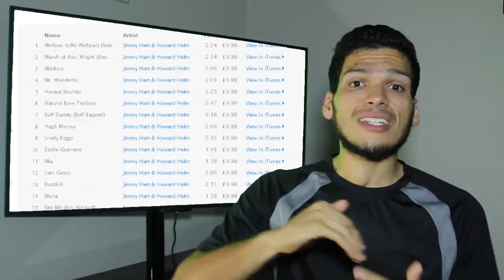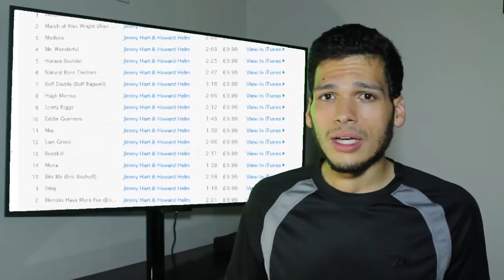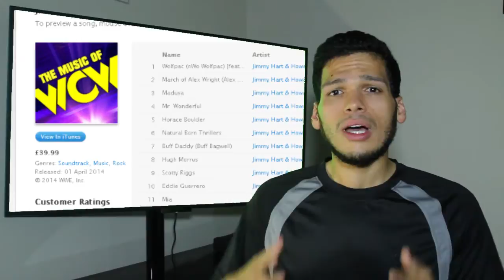The Music of WCW - REVIEW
Track Listing:

Wolfpac (nWo Wolfpac) [feat C-Murder] - Jimmy Hart & Howard Helm (2:24)
March of Alex Wright (Alex Wright) - Jimmy Hart & Howard Helm (2:54)
Madusa - Jimmy Hart & Howard Helm (2:06)
Mr. Wonderful (Paul Orndorff) - Jimmy Hart & Howard Helm (2:03)
Horace Boulder - Jimmy Hart & Howard Helm (2:25)
Natural Born Thrillers - (Mislabeled, is actually Lance Storm's theme) Jimmy Hart & Howard Helm (2:47)
Buff Daddy (Buff Bagwell) - Jimmy Hart & Howard Helm (3:18)
Hugh Morrus - Jimmy Hart & Howard Helm (2:06)
Scotty Riggs - Jimmy Hart & Howard Helm (2:12)
 Eddie Guerrero - Jimmy Hart & Howard Helm (1:44)
M.i.a - Jimmy Hart & Howard Helm (1:58)
Sam Greco - Jimmy Hart & Howard Helm (2:06)
Buzzkill - Jimmy Hart & Howard Helm (2:51)
Mona - Jimmy Hart & Howard Helm (1:58)
Bite Me (Eric Bischoff) - Jimmy Hart & Howard Helm (2:38)

Sting - Jimmy Hart & Howard Helm (1:16)
Blondes Have More Fun (Brian Pillman) - Jimmy Hart & Howard Helm (2:21)
K-Dog (Konnan) - Jimmy Hart & Howard Helm (3:03)
We're Still Rockin' (Jimmy Hart) - Jimmy Hart & Howard Helm (2:57)
Rap Is Crap (Curt Hennig and the West Texas Rednecks) - Jimmy Hart & Howard Helm (1:46)
Kidman (Billy Kidman) - Jimmy Hart & Howard Helm (2:46)
Tank Thang (Tank Abbott) - Jimmy Hart & Howard Helm (1:38)
Saturn - Jimmy Hart & Howard Helm (1:45)
Lash Leroux - Jimmy Hart & Howard Helm (2:21)
Darkman (Dustin Rhodes) - Jimmy Hart & Howard Helm (1:57)
Kanyon - Jimmy Hart & Howard Helm (2:10)
State Patrol - Jimmy Hart & Howard Helm (1:28)
Coach Buzz Stern - Jimmy Hart & Howard Helm (2:33)
Dungeon of Doom - Jimmy Hart & Howard Helm (3:02)
Madusa (2000) - Jimmy Hart & Howard Helm (2:13)

Nasty Sensation (feat. The Nasty Boys) - Jimmy Hart & JJ Maguire (1:40)
American Males (Marcus Bagwell, Scotty Riggs) - Jimmy Hart & Howard Helm (2:38)
Kid Romeo - Jimmy Hart & Howard Helm (2:05)
Latino World Order (LWO) - Jimmy Hart & Howard Helm (1:51)
Pomp and Circumstance (Macho Man Randy Savage) - Jimmy Hart & Howard Helm (4:19)
Big Brother Booty (The Booty Man) - Jimmy Hart & Howard Helm (1:41)
G.I. Bro (Booker T) - Jimmy Hart & Howard Helm (2:09)
Heartbeat Away (Alex Wright) - Jimmy Hart & Howard Helm (1:58)
The Disciple - Jimmy Hart & Howard Helm (1:40)
Sean O'Haire and Mark Jindrak - Jimmy Hart & Howard Helm (2:06)
Poison (Nitro Girls) - Jimmy Hart & Howard Helm (2:50)
Shawn Stasiak - Jimmy Hart & Howard Helm (2:19)
Georgeous George (Orchestral) - Jimmy Hart & Howard Helm (2:31)
Lodi and Lenny Lane - Jimmy Hart & Howard Helm (2:19)
Total Package (Lex Luger) - Jimmy Hart & Howard Helm (2:14)

Four Horsemen - Jimmy Hart & Howard Helm (2:40)
Mike Awesome - Jimmy Hart & Howard Helm (2:21)
nWo Japan (Scott Norton) (Also used for Jung Dragons) - Jimmy Hart & Howard Helm (2:38)
Boogie Knights - Jimmy Hart & Howard Helm (1:49)
The Machine - Jimmy Hart & Howard Helm (2:43)
M.I. Smooth - Jimmy Hart & Howard Helm (2:10)
What Up Mach? (Macho Man Randy Savage) - Jimmy Hart & Howard Helm (2:30)
Natural Born Thrillers - Jimmy Hart & Howard Helm (1:57)
Chavo's Groove (Chavo Guerrero) - Jimmy Hart & Howard Helm (2:43)
Van Hammer - Jimmy Hart & Howard Helm (2:35)
Good Ol' Boys (The West Texas Rednecks) - Jimmy Hart & Howard Helm (2:18)
Shark Boy - Jimmy Hart & Howard Helm (1:37)
Tank In the Night (Tank Abbott) - Jimmy Hart & Howard Helm (1:51)
Georgeous George (Piano) - Jimmy Hart & Howard Helm (2:20)
Dog Pound (Rick Steiner) - Jimmy Hart & Howard Helm (1:57)